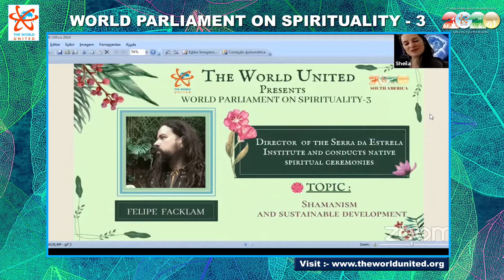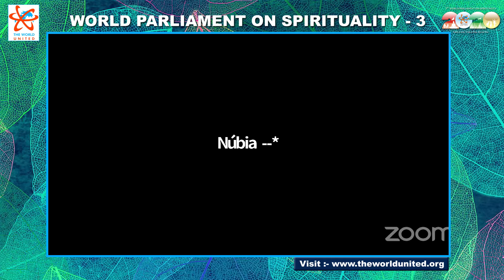3 3rd WORLD PARLIAMENT ON SPIRITUALITY South America Day 4 # Track 1